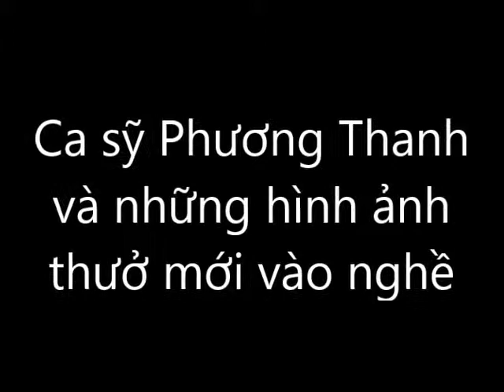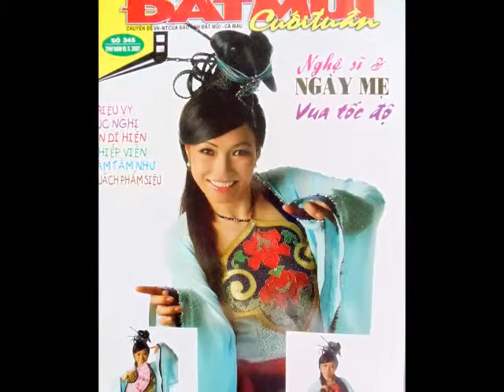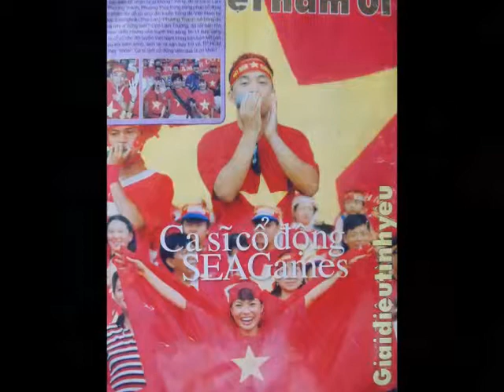Ca sĩ Phương Thanh - Những hình ảnh thưở mới vào nghề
Ca sỹ Phương Thanh - một trong những nữ ca sỹ hàng đầu của làng nhạc Việt từ thập niên 90 đến nay, đã góp mặt tại liveshow thứ 4 của Dấu Ấn 2013 - chương trình ca nhạc đặc biệt do Đài Truyền hình Việt Nam phối hợp cùng Tập đoàn Truyền thông Thanh Niên thực hiện, cùng sự đồng hành của nhãn hàng mỹ phẩm The Bol tổ chức...